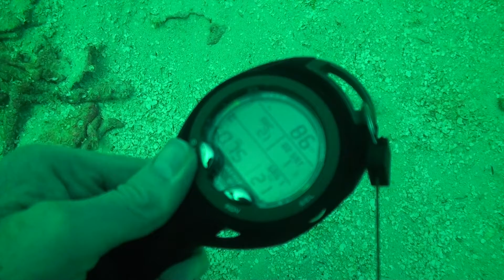Salt Water Color Test at 80+ feet